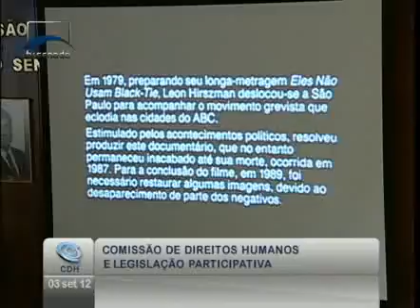Audiência pública para debater o direito de greve no Brasil (reapresentação)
25/01/2013 - CDH - Audiência pública para debater o direito de greve no Brasil (reapresentação)